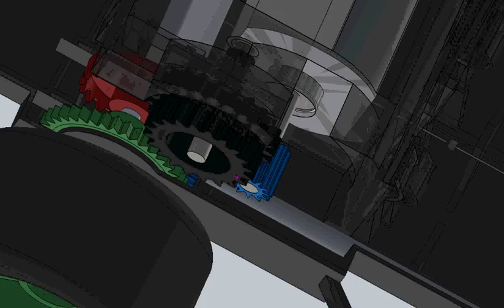Solidworks - Mini Car Engine to 4wd animation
SILA JAGA TUTUR BAHASA ANDA. kOMEN BERUNSUR KUTUKAN DAN SEANGKATAN DENGANYA AKAN DIPADAM.